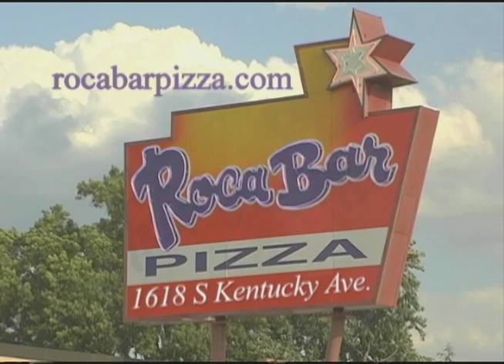RocaBar Serving Pizza30